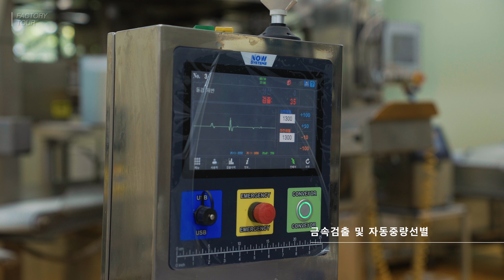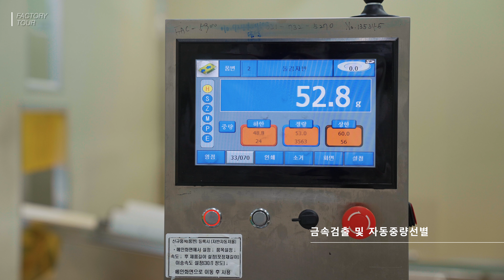세계 최고의 독일기계로 만드는 돌김 자반 볶음 공장.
* 설정에서 고화질로 보시면 더욱 선명한 영상 감상이 가능합니다.
* 업체정보는 고정댓글에서 확인하세요.
* If you look at the high definition in the settings, you can enjoy a clearer image.
* Please check the company information in the fixed comments.